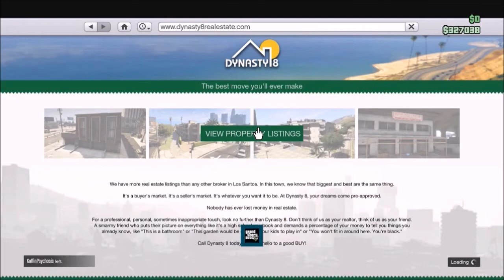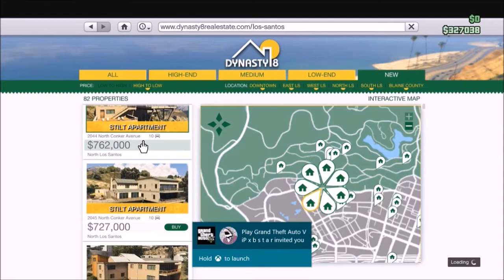GRAND THEFT AUTO 5: FUNNY MOMENTS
Another Grand Theft Auto 5 Funny Moments video for you to enjoy. Trying to do a heist and annoying the piss out of each other. Fun mini games and funny commentary.